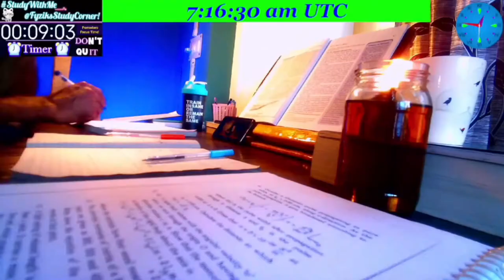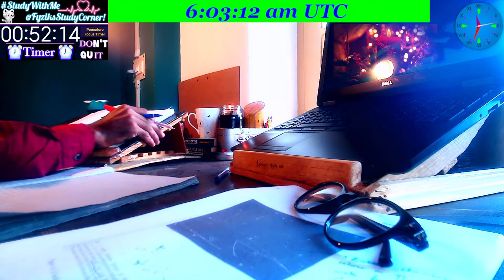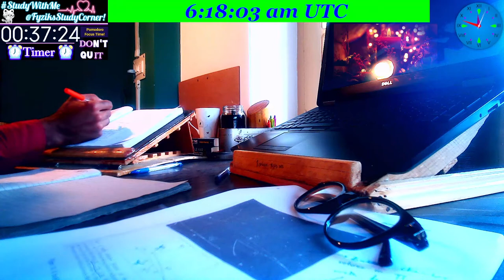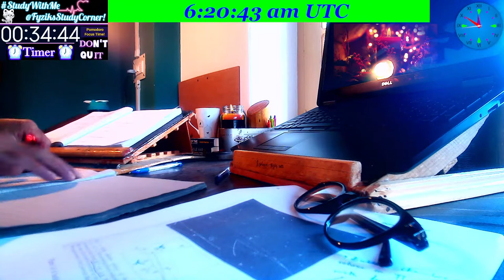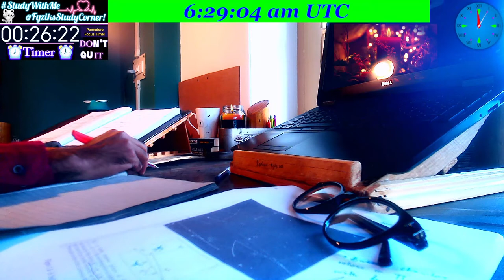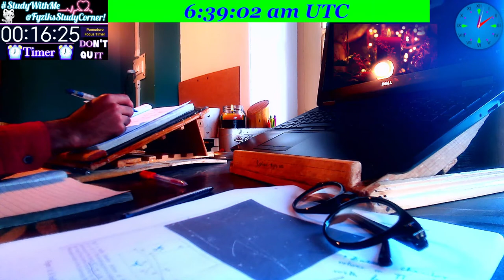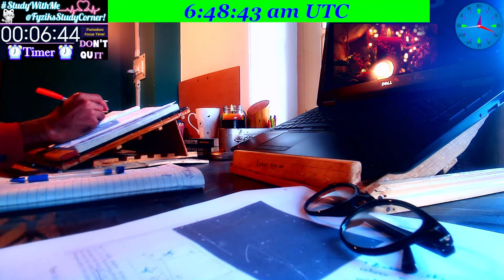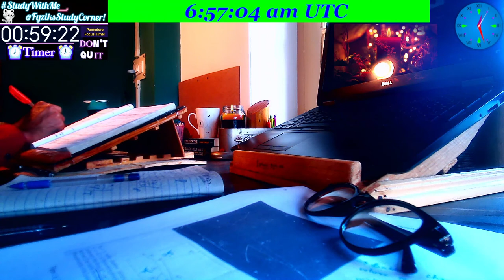Work With Me Real_Time_Study | Relax Calm Studying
Welcome to FyziksStudyCorner on my Channel SchoolOfFyziks to StudyWithMe !!! 🌱🌱🌿🌿✌⚡⚡⛈️⛈️⚡⚡✌

What's there in this Video :-
Premiering Live_Reading_Sessions - Study with Me @FyziksStudyCorner ...
These Live sessions are dedicated to those Readers who wanna study within a community of Hardworking, Humble, Honest and Harmonious people...✌⛈️✌

👉 I hope this study video helps you avoid using social media while you study. You will find a quiet and cosy study room ambience in this video when studying at your home.
👉 Hopefully, this would get you motivated more for studying. You might hear the rain, birds, typing sounds and the flipping of pages (and cars too, unfortunately) from time to time, and I hope that helps you know that I'm there studying with you!

👉 This community will certainly be very much helpful in making a deeper connection with studies.
I personally found it helpful to have such a cool, calm and relaxing environment⛈️🌨🌊⭐ which helps me and keeps me motivated to study for long, even during night hours.
This LIVE_series is a little move , so as to provide a Live_session Plateform where we can study together for long time.

👉 I welcome here those people who are hardcore Readers, no matter what profession they belong - whether Scientists, Scholars, Doctors, Teachers or Students.
Every reader - who wants a company while Reading for  Long-Hour_Sessions - is Welcomed!!!

⛅🌼⚡Chatting RULES :⚡🌼⛅

👉 Please show respect for others _ Respect begets respect.
👉 Chats should be kept in ENGLISH only _ Variety of Languages may cause Chaos.
👉 Misbehaving or rude chat is strictly prohibited🚫 - Doer could be banned without any prior notification.
👉Suggestions of any kind or positive Criticism (for improvement) will be taken as a symbol of Honour.
👉 Respect others _ You will be respected.

💦💦 Penalties: 💦💦
1) Warning
2) Time out for 500 seconds
3) Ban Depending on the gravity of the violation.
The said steps may not be followed in the given order; even direct Ban & Out from Community, in case the violation is severe.
So, be polite and respect each and every member of our Community @FyziksStudyCorner.

👉 All kinds of People_Students can join me. Let's just do it together... Let's Crack it together... Whether it be lower level or any advanced level Exam or competition, whatsoever :::::::::::::::::
10th GRADE, CLASS 12th, GRADUATION, POST GRAD., PhD THESIS PREPARATION,
MBBS ENTRANCE EXAM, NEET, JEE MAINS, JEE ADVANCE, UGC NET, CSIR NET JRF, GATE ENGINEERING, JEST, IISER, TIFR, IIT JAM,
UPSC, IAS, IPS, IFS, CIVIL SERVICES, KAS, JKPSC, CSAT,
GRE, TOEFL, IELTS, HARVARD STANFORD MIT ENTRANCE EXAMS, Blah blah blah.
👉 Any ExamZ, per say, Let's do it together!!! ✌✌✌

Rain and distant thunder:-
Sound Effect from a href=" Pixabay

Other Useful [My Primary Fyziks Channel] Links are here :-